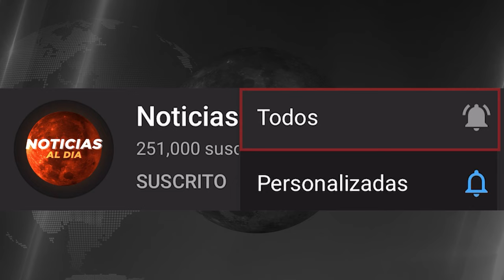ULTIMAS NOTICIAS DE ISRAEL Y PALESTINA HOY, GUERRA ISRAEL HAMAS HOY 16 DE NOVIEMBRE 2023 SEGUROS